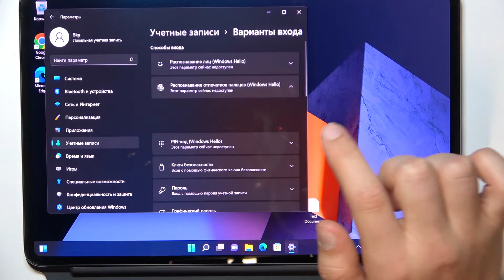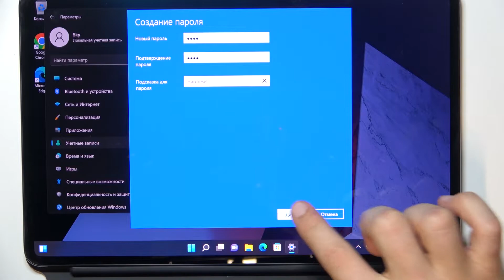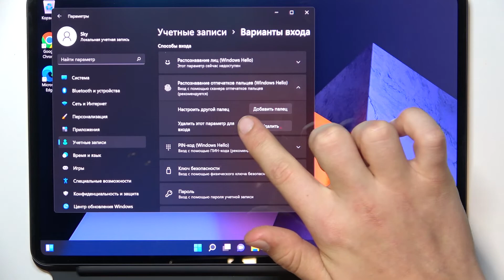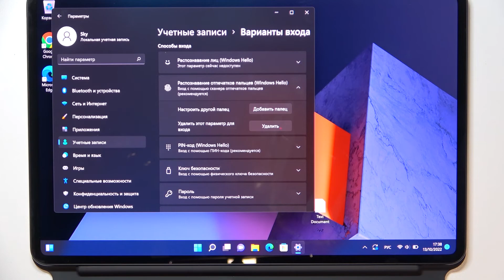HUAWEI MateBook 16S | Разблокировка экрана - Как добавить отпечаток пальца на HUAWEI MateBook 16S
Чтобы узнать больше полезной и интересной информации о HUAWEI MateBook 16S, советуем посетить наш сайт: hardreset.info/ru

Всем привет, дорогие друзья, в этом видео мы покажем вам как на HUAWEI MateBook 16S добавить блокировку отпечатком пальца на HUAWEI MateBook 16S. Для того чтобы добавить отпечаток в HUAWEI MateBook 16S, вам нужно следовать нашим указанием. Блокировка отпечатком пальца на HUAWEI MateBook 16S очень удобна и не занимает много времени. Именно поэтому мы решили записать видео где ознакомим вас с отпечатком пальца на HUAWEI MateBook 16S.

Как поставить отпечаток пальца на HUAWEI MateBook 16S? Как настроить блокировку на HUAWEI MateBook 16S? Как поставить новый отпечаток пальца на HUAWEI MateBook 16S? Как в HUAWEI MateBook 16S удалить отпечаток пальца? Как разблокировать HUAWEI MateBook 16S с помощью отпечатка пальца?